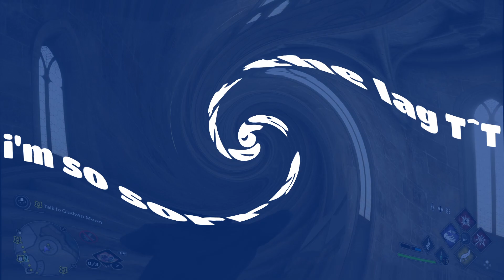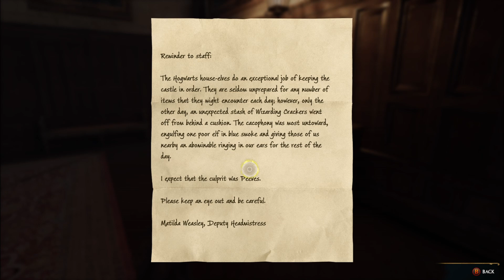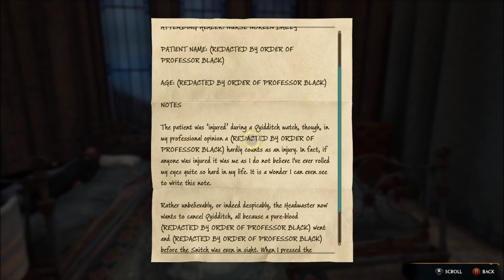Learning is FUN~ Ep. 12 | Hogwarts Legacy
In this episode, we are learning a new spell--Alohomora--& venturing into a more fun class learning about the magical beasts in the wizarding world while gaining some more knowledge & collectables for our book!